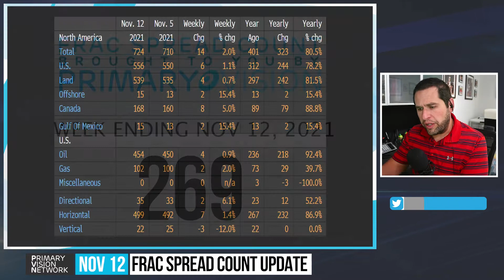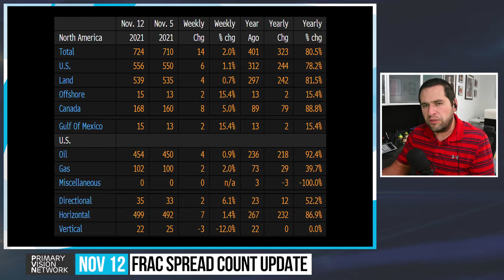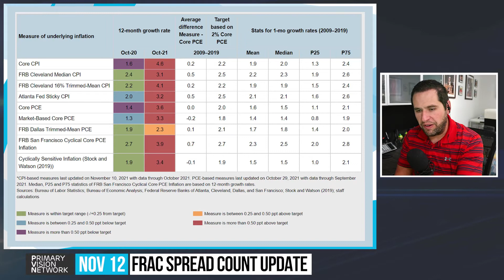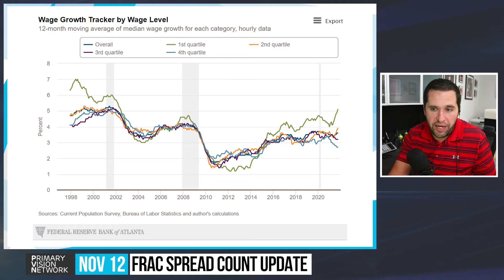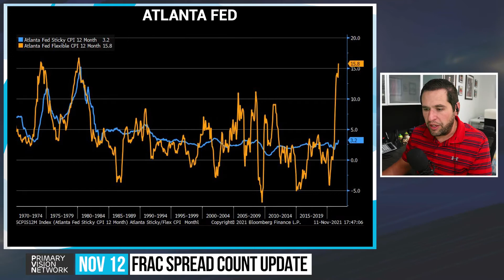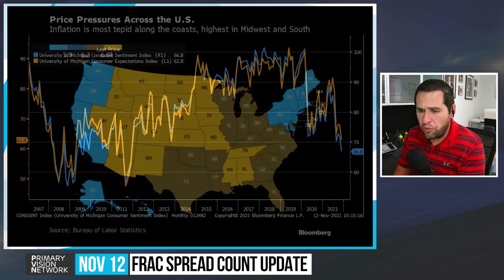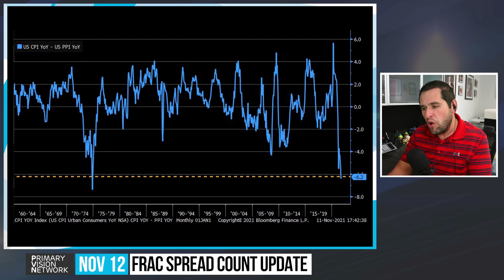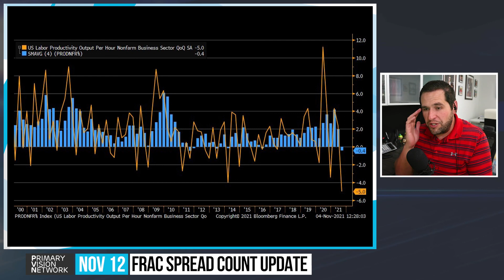Frac Spread Count - Belarus, Inflation and Frac Spread Seasonality Update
Primary Vision Network is covering the hottest topics in energy and the economic implications affecting the US & International Markets. PVN covers the energy sector as well as the full supply chain with a granular focus on "well to wheel" economics. Get your brand in front of the movers & shakers of the energy industry and align with the industry's most accurate and trusted content.

Belarus, Inflation and Frac Spread Seasonality Update